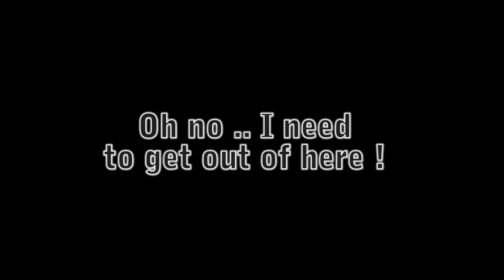[MMD] It was a mistake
No idea why do I make so much videos involved with bathrooms lately :P
Sorry if this video's not much .. had a lot in school so I was busy lately.

Seen some story about someone that peed them selves in sleep .. Made animation.